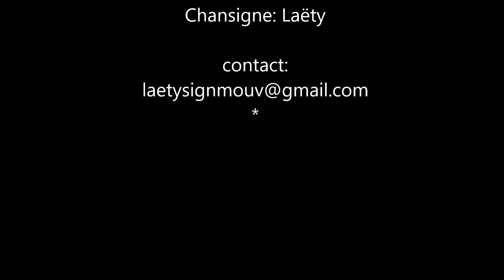Projet du 7 #4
Une expérimentation, un défi, un partage! Une expression libre en Chansigne, tous les 7 du mois!

Si ca te plaît, merci de partager!

Tu ne connais pas la Langue des Signes, clique il y a les sous titres.

Musique: LÉTRÔN /// Fred Girard à la drum (Sleepers), Ju Mel à la guitar (ex Spam ) Fred Guillon à la bass (ex Fumuj) ///